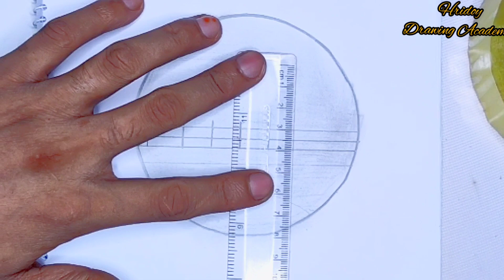Romantic Nature Scene Sunset Scenery Sketch Drawing Of Nature Couple Pencil Drawing in Circle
Romantic Nature Scene  Sunset Scenery Sketch  Drawing Of Nature  Couple Pencil Drawing in Circle step by step ||  Pencil sketch Tutorials || Hridoy Drawing Academy || Art Video

► Used things
(1) Pencil
(You can use Blending stump, Paint brush or Tissue Paper instead of this  Cotton Buds )

▬▬▬▬▬▬▬  Music ♪♫ ▬▬▬▬▬▬▬